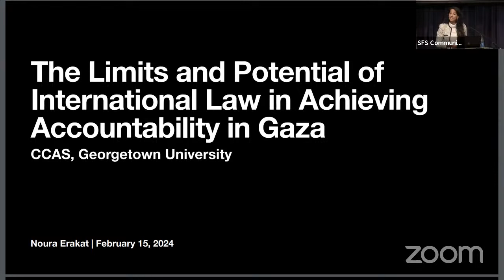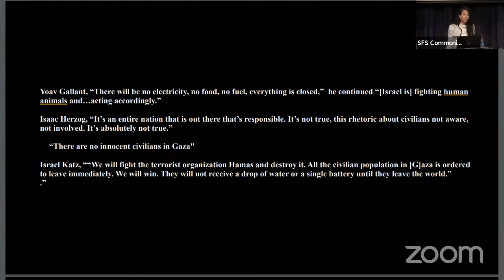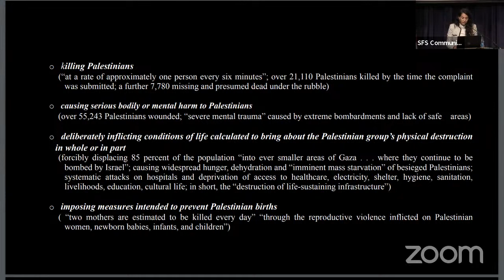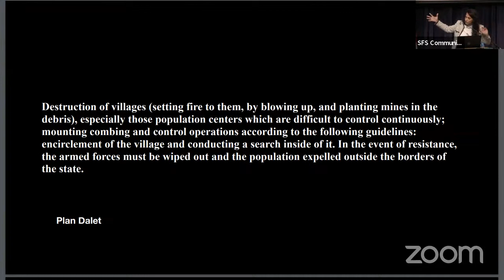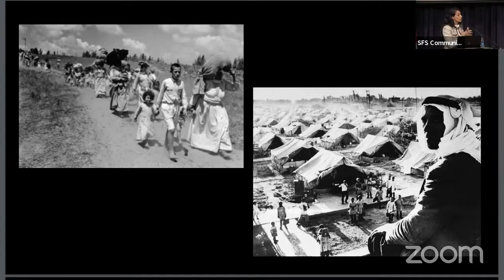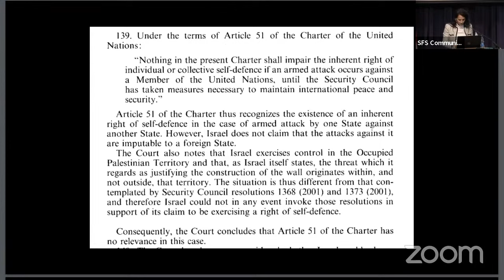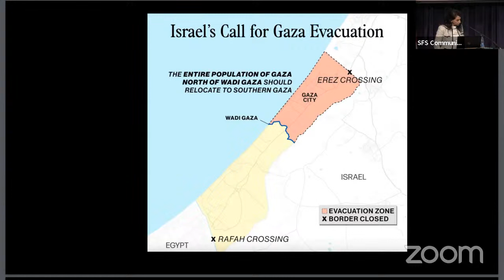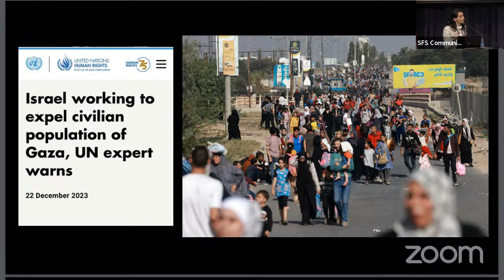The Limits and Potential of International Law in Achieving Accountability in Gaza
CCAS is honored to welcome Professor Noura Erakat as the 2024 Kareema Al-Khoury lecturer. Professor Erakat is an Associate Professor of Africana Studies and the Program in Criminal Justice at Rutgers University, New Brunswick. She is the author of Justice for Some: Law and the Question of Palestine (Stanford University Press, 2019). She will discuss international law in the context of the current crisis in Gaza.

The annual lecture is given in honor of Kareema Al-Khoury whose family established the event in 1976 to bring eminent scholars of the Arab world to Georgetown for a public lecture.